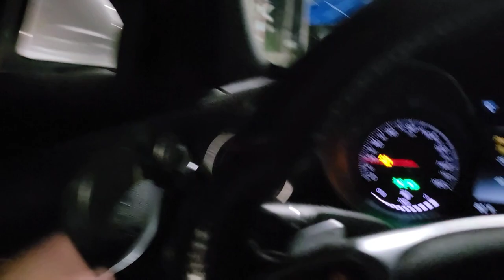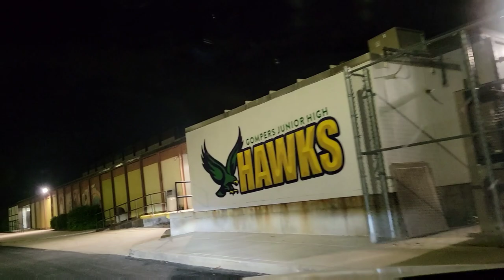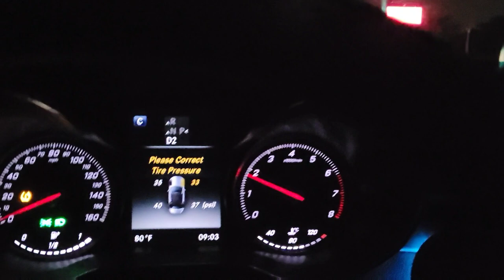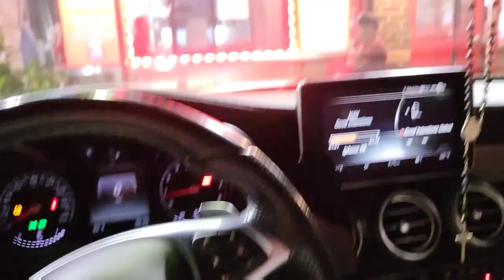TOUR OF THE EAST, WEST SIDE HOODS AND DOWNTOWN JOLIET, AND OF COURSE I ALMOST GOT INTO WITH SOMEONE🤬